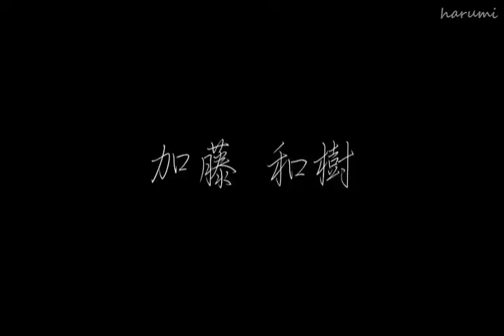TV HOMME 3 - Kato Kazuki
Kato Kazuki photoshoot for HOMME 3